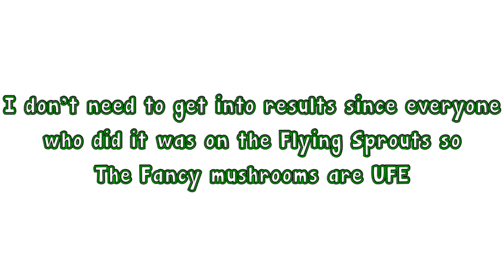DIFTV Results 3